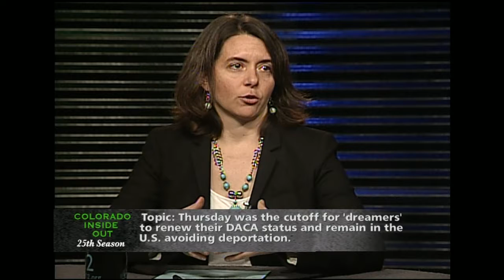Colorado Inside Out: October 6th, 2017 - DACA Deadline Approaches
The deadline for dreamers to renew their DACA status and avoid deportation.